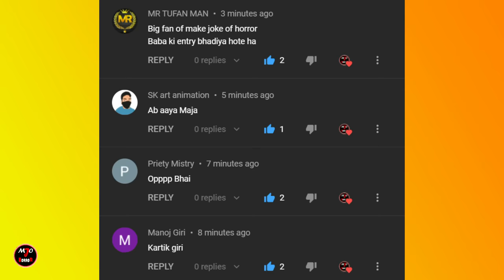Gulli Bulli Aur Zombie Part 2 | Ice Cream Man Rod | Zombies | Make Joke Of Horror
Gulli Bulli Aur Zombie Part 2 | Ice Cream Man Rod | Zombies Movie | Gulli Bulli | Make Joke Of Horror

Jason
Khooni Pig
Evil Nun
Granny
Grandpa
PAAGAL BETA MINKU 13
PAAGAL BETA MINKU 12
PAAGAL CHUDAIL 3
PAGAL BUNTY 40
PAGAL BITTU SITTU 36
PAAGAL MOTU 16
CHUDAIL CHAMELI 2
PAGAL BABLI 22
DAKU IN NAGLOK 7
PAAGAL BETA 43
PAGAL BABLI 22
PAGAL BABLI 19
PAGAL BITTU SITTU 27
Pagal Bunty 35
PAGAL BITTU SITTU 31
Anim Toons
Rod's Father
make joke of horror,
horror story,
gullu gullu,
gulli gulli cartoon,
bully bully,
horror stories,
gulli,
guli guli,
Mahak Meet,
Free Fire,
गुल्ली गुल्ली,
make joke horror,
bulli bulli,
gulli gulli,
gulli bulli,
gulli bulli dance,
scary teacher,
hello neighbor,